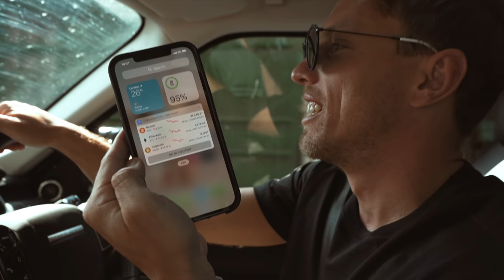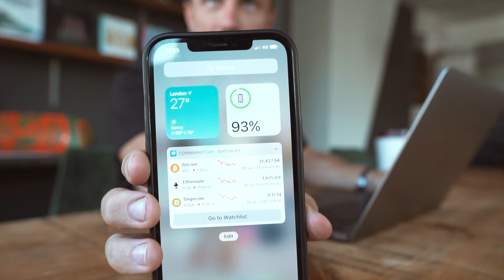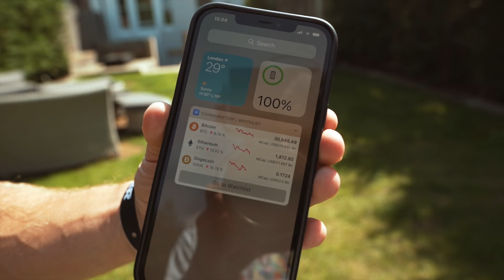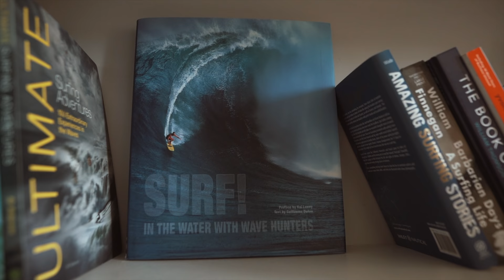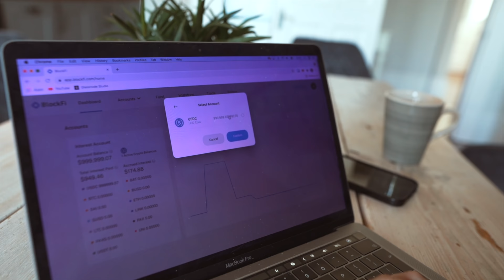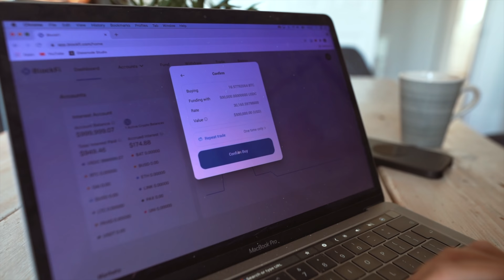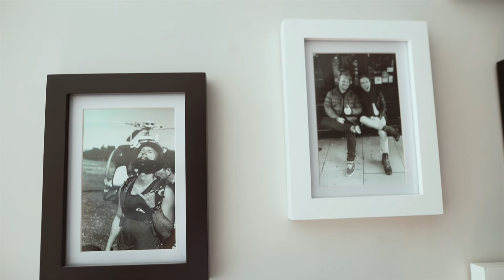I BOUGHT $1 MILLION OF BITCOIN AND ETHEREUM IN THE DIP! AND I EXPLAIN WHY... VLOG 13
Since the KSI podcast, I decided to do a trade and share the journey... this is it. I'll be sharing updates of this and explaining my reasoning and emotions behind all of my decisions. I've been in crypto for a while now and it's a never-ending learning process, if I can share what I've learned and it helps you then great... let's all get to financial freedom socially, I mean, the banks make it difficult enough for us independently so it's best we all help each other.

License ID: xNKPZeDo1D9